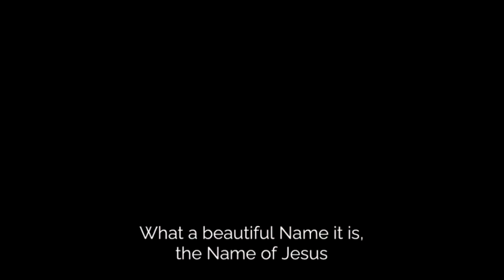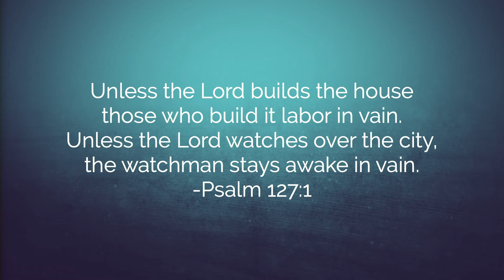Irrepressible : The Power of a Co-op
The future looks entirely different when God is in the equation of our lives.

THE DAILY DEVOTIONAL
Cypress Meadows sends out a daily devotional text with scripture readings, reflections, inspiration and prayers.

EVENTS
Find out more about staying connected, classes and upcoming events on our

NEXT STEPS
Have you made a decision to follow Jesus? You may be wondering what’s next on your journey. We want to help! Let us guide you to your next steps in your walk with Christ

PRAYER
At Cypress, we believe God sees, cares and acts on behalf of all those who seek Him. What can we join you in praying for this week?

ABOUT CYPRESS
The doors of Cypress are wide open to everyone…regardless of where they are in their spiritual journey. We strive to create a home where your soul realizes “I belong here in this tribe of people.” We are not the “franchise big box” church, rather Cypress is more of an artisan boutique of creativity, originality, and ingenuity.